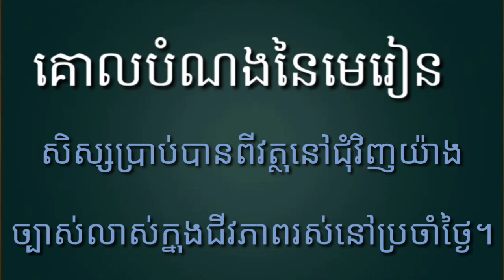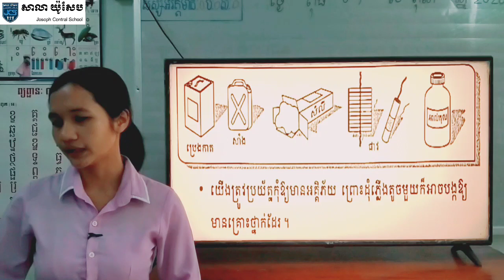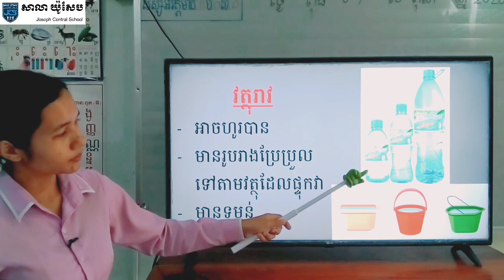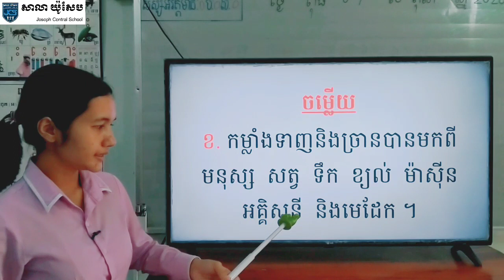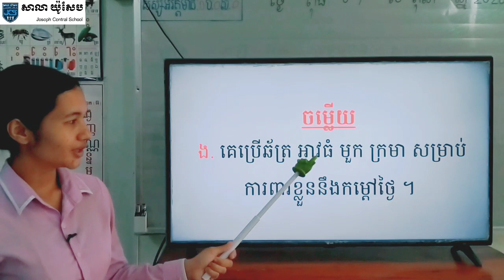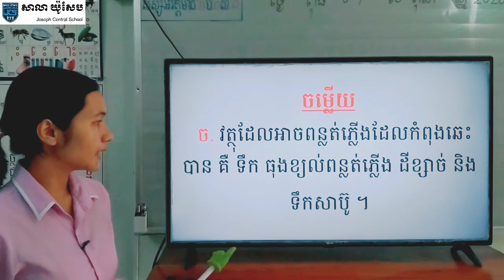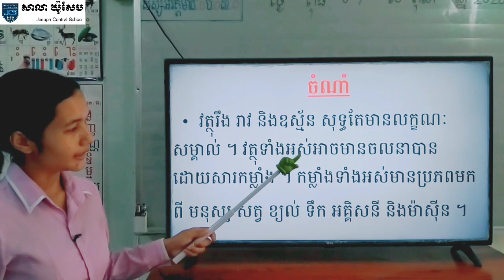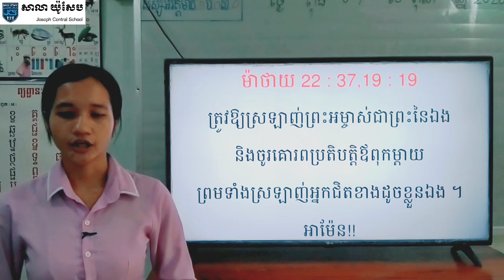119_ថ្នាក់ទី2_វិទ្យា-សិក្សាសង្គម-មេរៀនទី2-វត្ថុនៅជុំវិញយើង-ទំព័រ105-13102020-Joseph central school